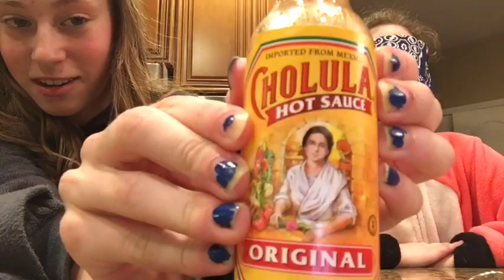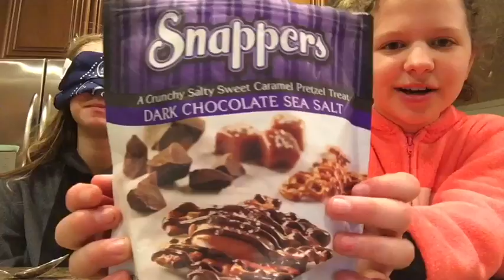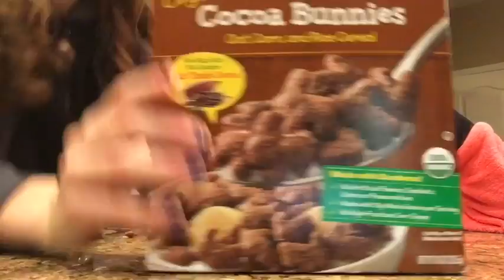Blindfolded taste test challenge with Kaylin!